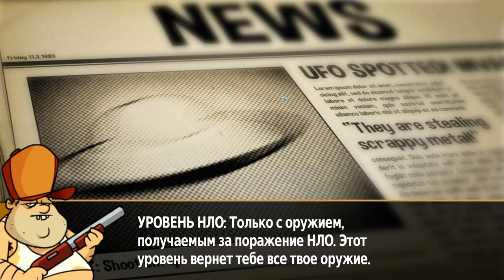Swamp Attack #5 ДА ЧТОБ ЭТУ ЭНЕРГИЮ 😉